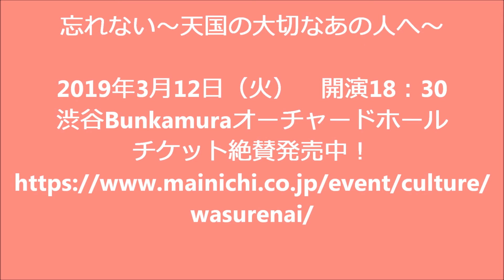【宝塚OG 毎日希望奨学金チャリティーコンサート】杜けあきさんよりコメント動画到着♪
【宝塚OG 毎日希望奨学金チャリティーコンサート「忘れない ―天国の大切なあの人へ―」】

東日本大震災で保護者を亡くした震災遺児の学業継続を応援する、
毎日新聞社の「毎日希望奨学金」のチャリティーコンサート「『忘れない』－天国の大切なあの人へ－」。
今年の3月、多くの感動の声を頂きました本公演を2019年3月12日、
東京都渋谷区のBunkamuraオーチャードホールで開催します。

東日本大震災で亡くなられた方への手紙を送る「漂流ポスト」に寄せられた愛のメッセージを、宝塚ＯＧの杜けあき、姿月あさと、貴城けい、北翔海莉、白羽ゆりの５人が歌と朗読で綴ります。
語りは豊永利行。（会場では奨学金の募金活動を行います。）

【出演】
宝塚OG：杜けあき／姿月あさと／貴城けい／北翔海莉／白羽ゆり
語り：豊永利行